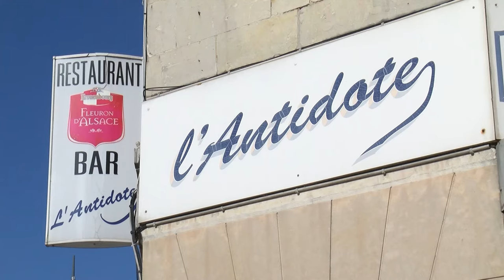Visite de la tombe de Jacques Villeret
Depuis son décès en 2005, l'acteur de "la soupe aux choux" et du "dîner de cons", Jacques Villeret est enterré à Perruson, une petite commune d'Indre-Loire. Alors pourquoi là ? Explications...